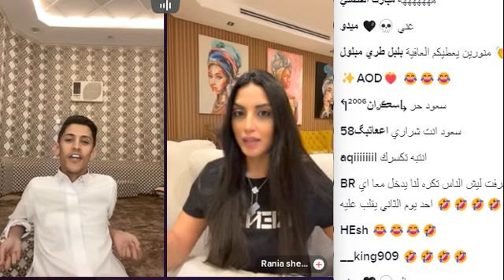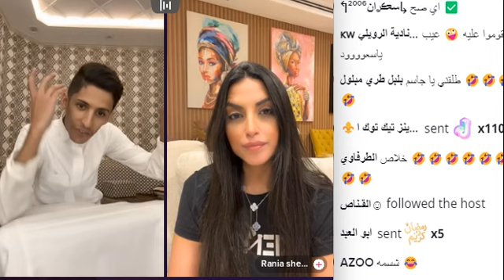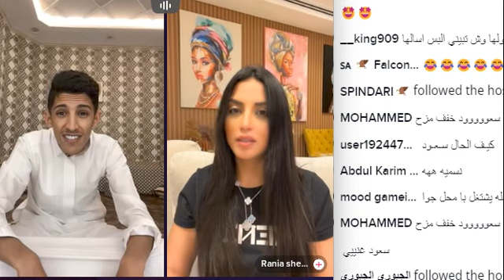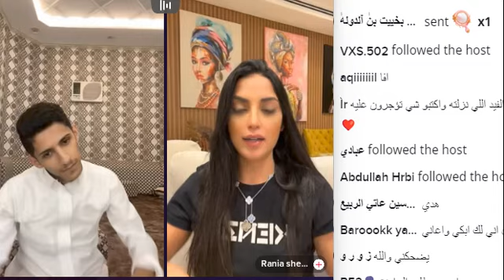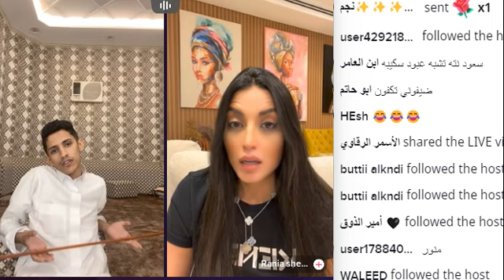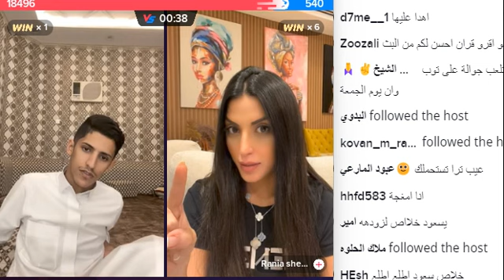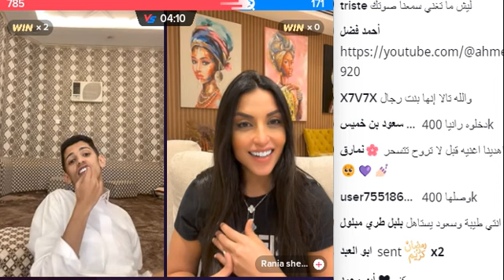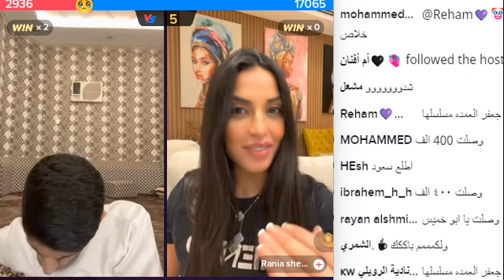سعود بن خميس .مع رانيا.😂🔥🤣 رانيه عندها مسرحيه في السعوديه 🔥🤣 تبي تعزم سعود علمسرحيه 🔥🤣.... ضحك //.